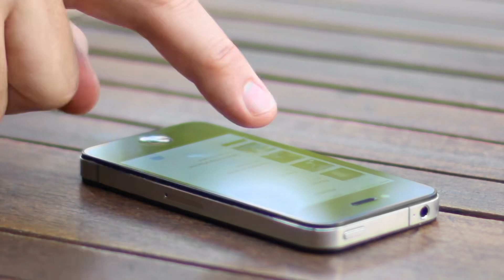[T1] Game Of Thrones Từ Lãnh Chúa Bạo Binh Hệ Thống Bắt Đầu Audio Truyện FuLL | Chương 1 - 5 | Vi T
Truyện: GAME OF THRONES TỪ LÃNH CHÚA BẠO BINH HỆ THỐNG BẮT ĐẦU Tập 1
Tác giả: Vi Thậm Yêu Đích
Thể loại: Đồng Nhân, Vương Triều Tranh Bá, Hệ Thống, Góc Nhìn Nam